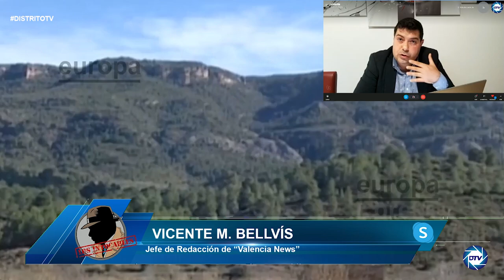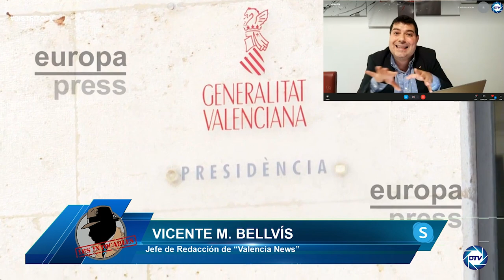Vicente Bellvís: Compromis expresa sus diferencias con Puig y abre brecha con pacto “botánic”